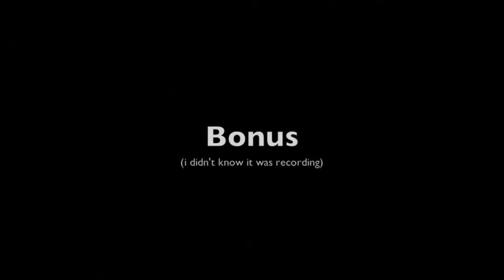vlog #5: playing around in Hongdae & Sinchon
We spent the day playing around in Sinchon & Hongdae, two places in Seoul known for being full of students, coffee shops, bars and fun stuff to do. We're also trying for the first time to put some subtitles. Not really good at it yet, sorry.